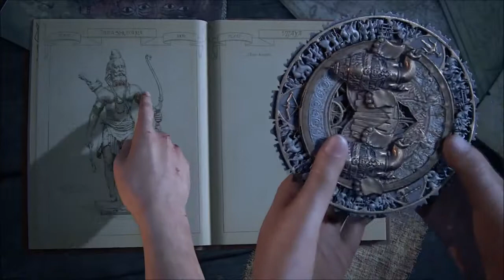I Cant Believe I Keep Dying LOL !! {Uncharted: The Lost Legacy}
My New Upload Schedule Mon thru Friday :)